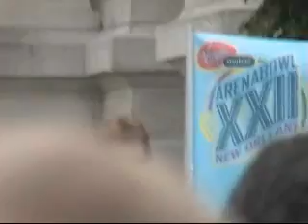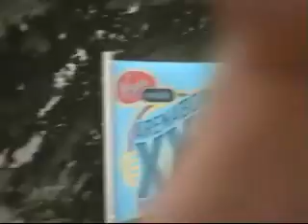Philadelphia Soul Arena Bowl Celebration Rally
The Philadelphia Soul celebrated their first ever Arena Bowl championship with a motorcade and rally in front of City Hall in Philadelphia, Pa on July 31, 2008.  Here is my video footage.